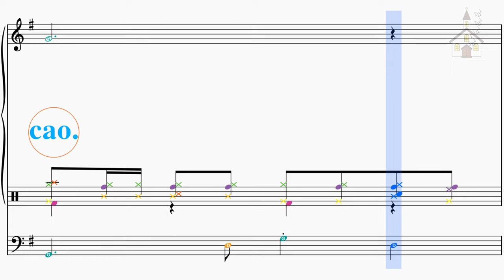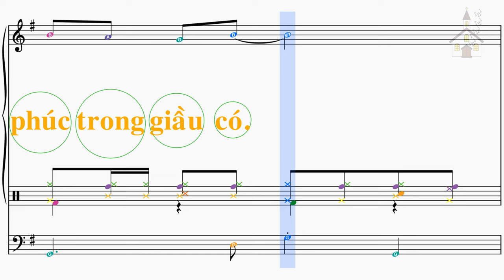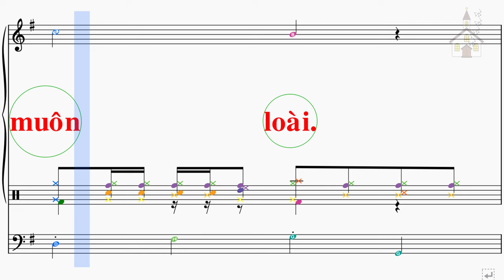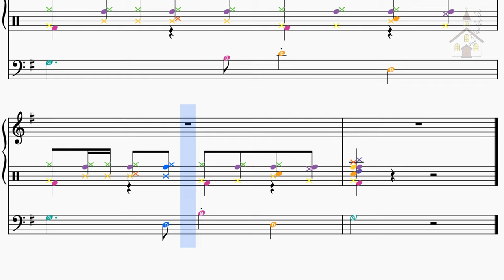Nhạc thánh ca - Vinh Danh - Lm Thành Tâm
VINH DANH
Thành Tâm

1. Này hỡi muôn thần thánh vui hạnh phúc trên thượng giới. Này hỡi muôn người khắp nơi chen chúc trên địa cầu. Này hỡi muôn loài thở hơi hiện sống trên trần giới. Xướng lên mà hát ca Danh Người. Này hỡi sông ngòi biển khơi cồn cát hay ghềnh đá. Này hỡi mây trời gió sương đồng hoang hay rừng già. Này hỡi đêm ngày nắng mưa trời sáng hay trời tối. Hát lên mừng Chúa trên trời cao.

ĐK: Vinh danh Cha chí nhân muôn đời cao sang vinh quang khắp nơi. Vinh danh Ngôi Chúa Con, Thánh Thần Ngôi Ba uy linh sáng tươi. Người là Thiên Chúa, Chúa muôn dân. Người là Thiên Chúa, Chúa muôn loài

2. Này hỡi chim trời líu lo ngàn tiếng ca trìu mến. Này hỡi côn trùng tỉ tê ngàn tiếng ca trầm buồn. Này hỡi hoa đồng cỏ cây cùng thú hoang rừng núi. Xướng lên mà hát ca Danh Người. Này hỡi ai người sống vui hạnh phúc trong giầu có. Này hỡi ai người khổ đau rên xiết thân đọa đày. Này hỡi ai vì Phúc Âm đành sống trong nghèo khó. Hát lên mừng Chúa trên trời cao.